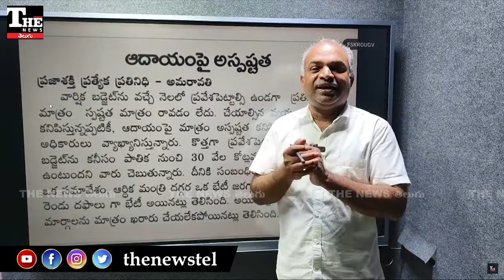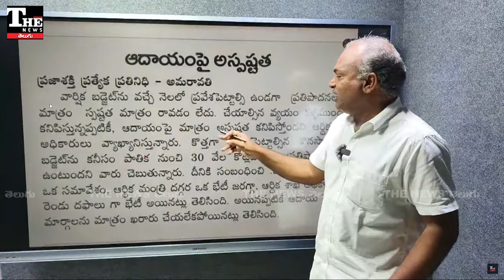Andhra Pradesh:ఖర్చులు తప్ప ఆదాయం కనిపించడం లేదట, ఆర్థిక శాఖకి తలనొప్పులు!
ఆంధ్రప్రదేశ్‌ ప్రభుత్వానికి బడ్జెట్ లేదు. ఏడాది ముగింపులో కూడా పూర్తిస్థాయి బడ్జెట్ పెట్టేందుకు తాత్సార్యం చేస్తున్నారు. చంద్రబాబు ప్రభుత్వం గద్దెనెక్కి ఆరు నెలలు కావస్తున్నా ఇంకా స్పష్టత రాలేదు.